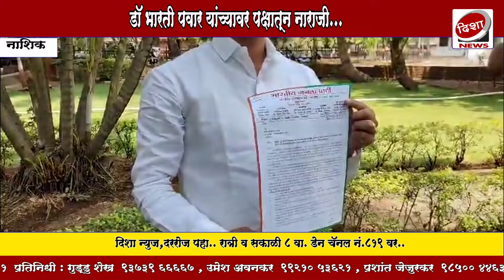उमेदवार डॉ भारती पवार विश्वासात घेत नसल्याचे सांगत भाजप युवा जिल्हाध्यक्षांचा राजीनामा.